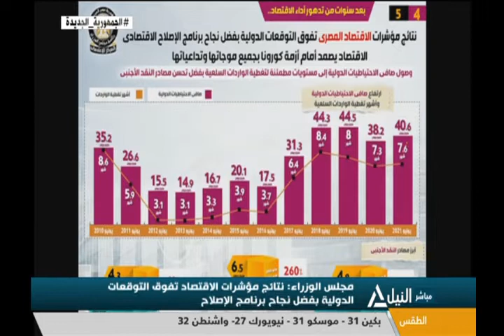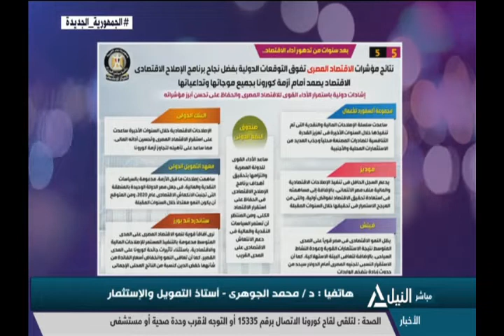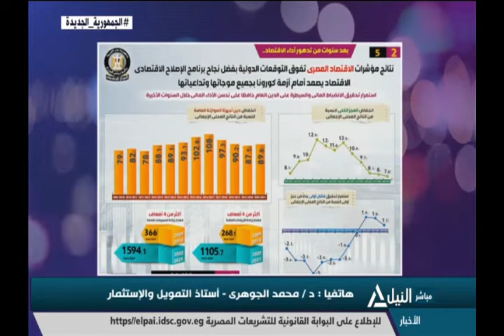من القاهرة 10-7-2021-قراءة لأهم الأحداث الجارية على الساحة المحلية